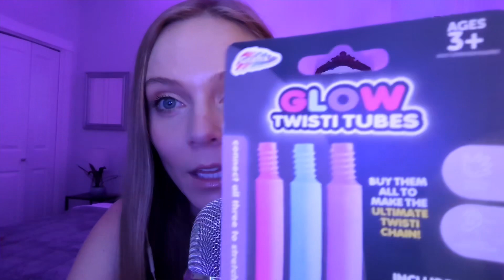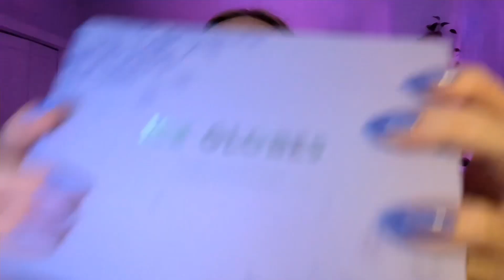ASMR Triggers | Fidget toys, face brushing, glitter globes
Random trigger assortment for tingles and sleep. Twisty straws, mic & face brushing and glitter globes.